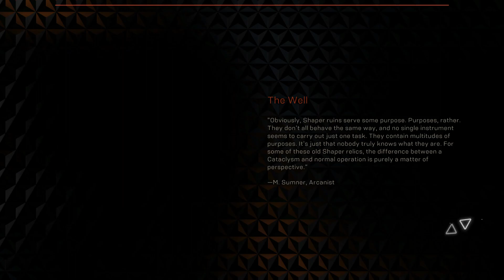Anthem | Part - 8 | Triple Threat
Anthem | Live Streaming | Story Gameplay/Walkthrough | Hindi

System
GPU: GeForce GTX 4060
CPU: AMD Ryzen 5 2600 Six-Core Processor
Memory: 32 GB RAM
Current resolution: 1920 x 1080, 60Hz